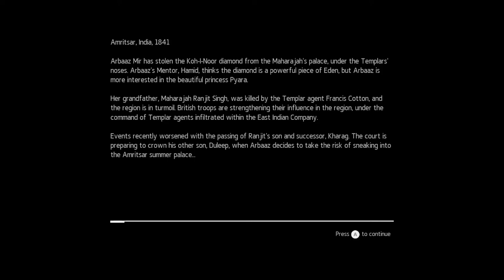Assassin's Creed India